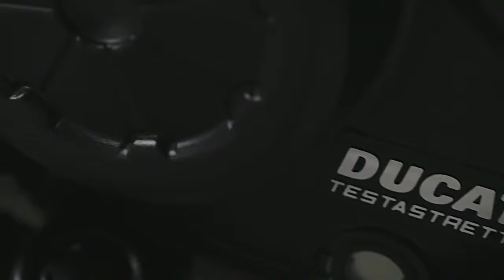Ducati АМИРАНА из Дневник Хача... везде реклама?!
Дневник хача и ducati diavel
которым всюду мерещится реклама!)